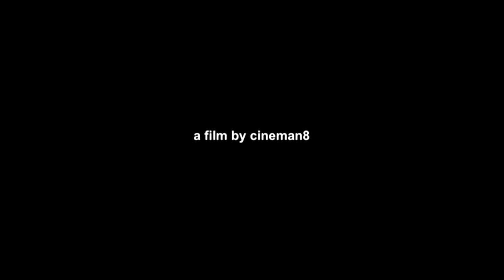Mozart - Flute Quartet in D Major K.V. 285 (II. Adagio) Flautist Holly Cook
Holly Cook ~ Flute, Harriet Murray ~ Violin, Kate Musker ~ Viola, Alice Murray ~ Cello perform the 2rd movement 'Adagio' of The Flute Quartet in D Major K.V. 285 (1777) is the most well-known of the four flute quartets by W.A. Mozart. He wrote the quartet whilst living in Mannheim working with the court orchestra. He embarked upon a commission from Ferdinand De Jean for three short, easy concertos, and a pair of quartets for the flute. De Jean was a Dutch doctor, and amateur flautist, and was offering Mozart 200 gulden for the commission  money which was much needed as the Mozart family who had to fulfil duties as servants in order to live. A well known flautist in the Mannheim court orchestra, Johann Baptist Wendling had helped Mozart to get the commission, and would play parts of it while it was being composed. However, Mozart found the commission difficult to progress with. The quartet was completed on December 25th 1777. Mozart did not complete the full commission. De Jean received two flute quartets, the G Major Flute Concerto (K.313), the Andante in C Major (K.315) which was only a single movement. The D Major Flute Concerto (K.314) was transcribed from the earlier C Major Oboe Concerto. These works, all of remarkable beauty, are part of the standard flute repertoire today. They display the influence of Mozarts operatic style within his instrumental writing.

a film by cineman8

Holly Cook has recently graduated with a Masters degree in performance at Trinity College of Music, where she was awarded a Leverhulme Orchestral Mentorship Award for study. Holly studied flute with Anna Noakes and ethnic flutes with Andy Findon and Tony Hinnigan. Her specialist area of study was ethnic flute music, upon which she wrote a dissertation and made a recording of a contemporary Japanese influenced piece of flute music, gaining a distinction for this. As part of her training, Holly undertook a Mentor Scheme placement with the BBC Concert Orchestra, with Ileana Ruheman. Holly has recently been featured in Muso magazine in an interview as a member of the contemporary flute octet Ayre Flutes. As a soloist, Holly has given many recital performances around London and the UK, including at St Martin-in-the-Fields, Cheltenham Town Hall and Royal Tunbridge Wells. Recent concerto performances include the Mozart Flute Concerto in D, Bach Brandenburg Concerto 5 and Nielsen Concerto with the Stamford Chamber Orchestra. Holly was awarded a Fellowship of Trinity College London in 2007 and a Licentiate of Trinity College London in flute teaching in 2008.